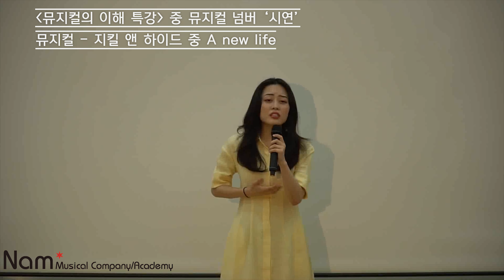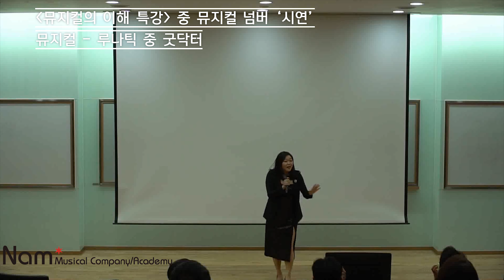서울대학교에서 부른 5지는 여자 솔로 넘버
[서울대학교 특강]
남경읍 선생님께서 서울대학교 경영대학원에서
'뮤지컬의 이해' 라는 강의를 진행하셨습니다.

남뮤지컬 아카데미에서는 선생님 강의에서
즉각적으로 보여줄 수 있는 뮤지컬 장면들을 준비하여 함께 시연하였습니다!

뮤지컬을 좋아하시는 분들이라면 익히 들어보신 넘버일거에요!
뮤지컬 지킬 앤 하이드 - A new life
뮤지컬 루나틱 - 굿 닥터